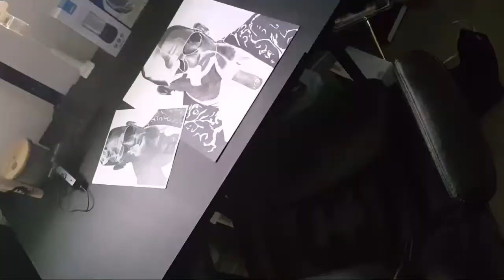R Kelly drawing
Drawing R Kelly in Charcoal and graphite pencils